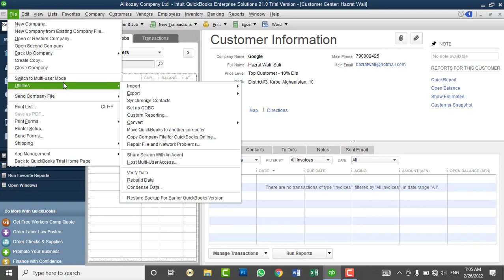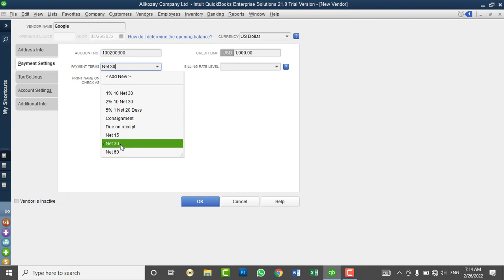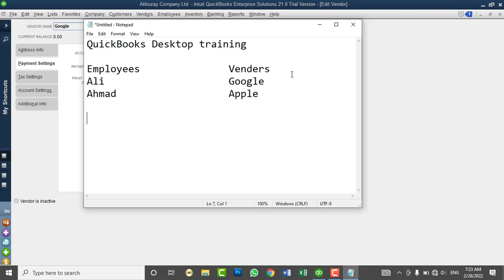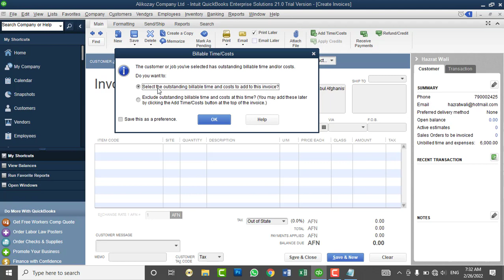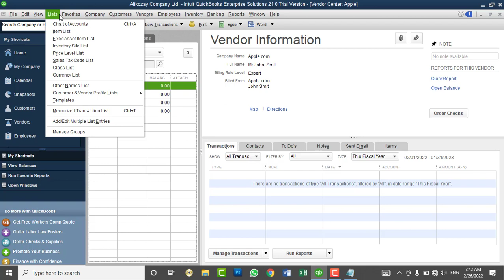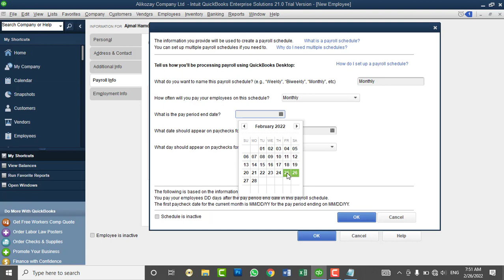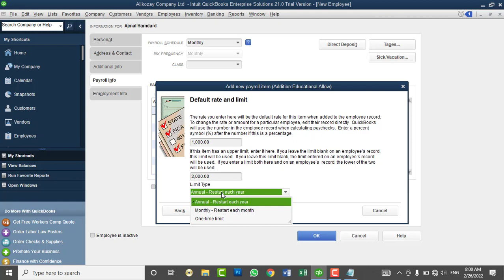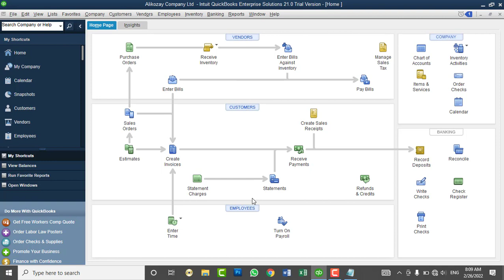QuickBooks Desktop 2021 Full Tutorials - Lesson No 8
In this video you will learn:
1. How to Create Venders, Create Billing Rate Level and Import Venders List to QuickBooks Desktop.
2. How to Add Employees to QuickBooks Desktop.
3. How to Add Payroll Schedule to QuickBooks Desktop.